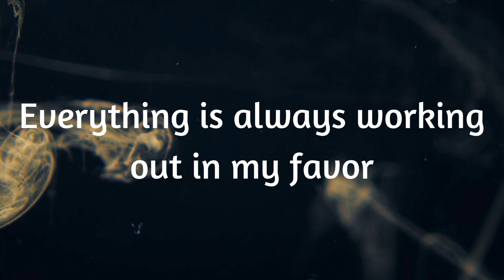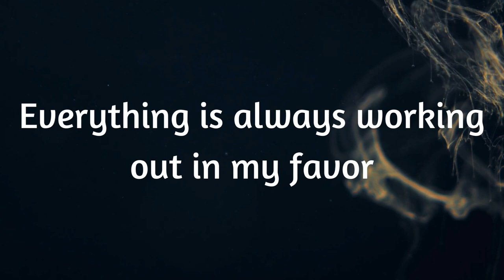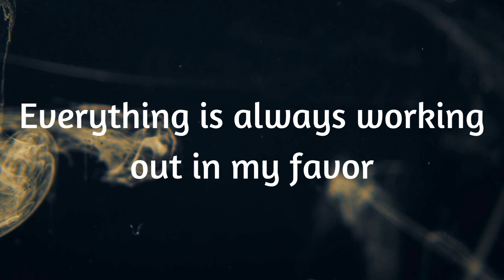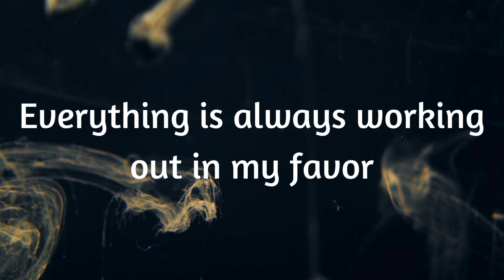"everything is always working out in my favor" (short version)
Hey there, beautiful souls! 👋✨
In this video, we're keeping it simple yet incredibly effective – just one affirmation that can supercharge your mindset and reshape your reality.

*Why just one affirmation?*

By zeroing in on a single positive statement, we give our minds the chance to truly absorb and internalize its message. It's like fine-tuning a radio station to receive a crystal-clear signal – less noise, more impact!

You see, when we scatter our attention across multiple affirmations, it's like casting a wide net but catching fewer fish. But by concentrating on one potent affirmation, we're magnifying its impact. It's about quality over quantity, allowing that chosen affirmation to resonate deeply within us and influence our thoughts, actions, and ultimately, our reality.

By honing in on a single, powerful affirmation, you're sending a clear signal to your brain – a message that echoes with purpose and determination. This focused repetition at the start and end of your day acts as a catalyst for change, guiding your thoughts and actions towards the manifestation of your deepest desires.

Feel free to listen in whatever way suits you best! You can put together a playlist by mixing in some other affirmation videos with your favorites from this channel. Play it on repeat in the background while you go about your day, or tune in during the morning and before bedtime.

_Don't forget to make this a daily routine – consistency is key on this journey to manifesting the life you've always dreamed of!_

💎 Let's make those dreams a reality, one affirmation at a time!!

✨Sending you all the good vibes✨